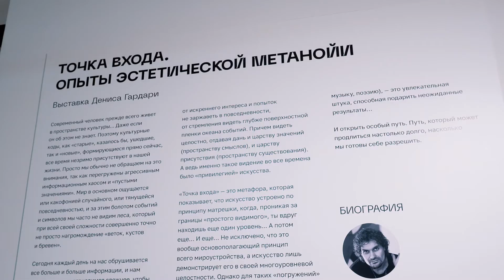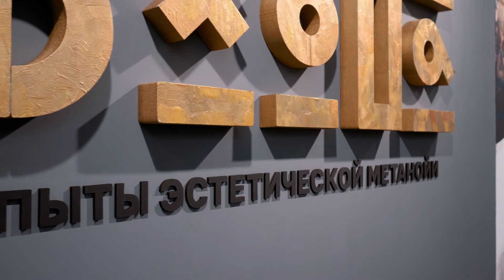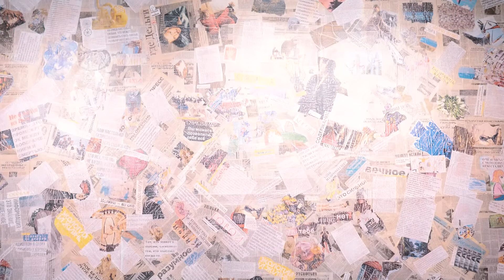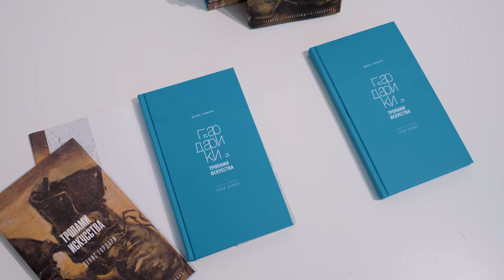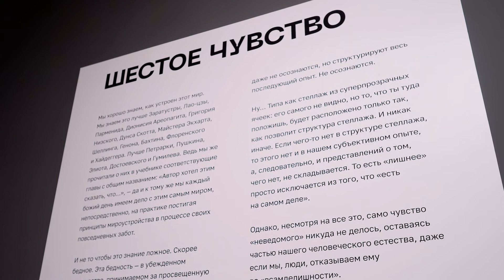Авторская экскурсия Дениса Гардари по выставке «Точка входа. Опыты эстетической метанойи»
Война ума и стеклянные арт-объекты: 17 июня в галерее БИЗОN открылась выставка Дениса Гардари «Точка входа. Опыты эстетической метанойи».

«Точка входа» — это авторская метафора, которая показывает, что искусство устроено по принципу матрешки, когда, проникая за границы «простого видимого», зритель находит еще несколько уровней и подтекстов. «Я считаю, что в мир искусства есть «входной билет». Это — уважение, искренний интерес и собственная сложность», — уверен художник.

В экспозиции представлены работы Гардари в самых разных техниках: от живописи и графики до диджитал-арта и арт-объектов, созданных в смешанной технике многослойного сплавления разных видов стекол с декоративными материалами и драгоценными металлами. Многие из представленных на выставке произведений находятся на стыке живописи, скульптуры и ювелирного искусства и представляют собой своеобразную визуализацию культурного слоя.

Так, идея вечной войны ума отражена в масштабной картине «Ноомахия», родившейся под влиянием одноименного цикла книг известного российского философа Александра Дугина. Атмосферу исторической и внеисторической борьбы идей и мировоззрений подчеркивает инсталляция, собранная из текстов Дугина. «Войны людей, включая самые жестокие и кровавые — лишь бледные копии войн, в которых участвуют боги, титаны, гиганты, стихии, демоны и ангелы, — пишет Александр Дугин. — А те, в свою очередь, лишь образные фигуры, иллюстрирующие еще более грозные и глубинные войны, развертывающиеся в Уме, в области Нуса и на его пределах, где сам Ум граничит с охватывающей его зоной абсолютного Безумия».

Екатеринбургские корни художника нашли отражения в серии «Бажовские сказки». Знакомые всем с детства сказочные персонажи уральских сказок в трактовке Гардари воплотили собой матрицу творчества. Работы из графического цикла «12 мудрецов» - «Волхв», «Суфий» и «Монах» - заставляют задуматься о том, что объединяет и различает архетипы просветленных людей из различных духовных традиций.

Справка:
Денис Гардари  - художник, культуролог, философ, дизайнер. Автор книг «Как понять современное искусство?», «Тропами искусства» и «Искусство. С чего начать?». Создатель культурно-образовательного проекта «Искусство и жизнь глазами художника», популярный арт-блогер. Номинант международной премии «Murano» для лучших художников по стеклу. Читает лекции по истории и философии искусства, занимается исследованиями в области теории и практики культуры.

Родился в Екатеринбурге в 1977 году. Имеет несколько высших образований (законченных и незаконченных): Уральский юридический институт, аспирантура Института экономики УрО РАН, философский факультет УрГУ,  факультет психологии СПбГУ, МБА УСИБ, отделение интерьерного дизайна МШД и отделение монументально-декоративного искусства УрГАХУ. Работал манекенщиком, сварщиком, юрисконсультом, директором завода, предпринимателем, баллотировался в депутаты. После тридцати лет стал профессионально заниматься  искусством.

Живет и работает в Екатеринбурге.